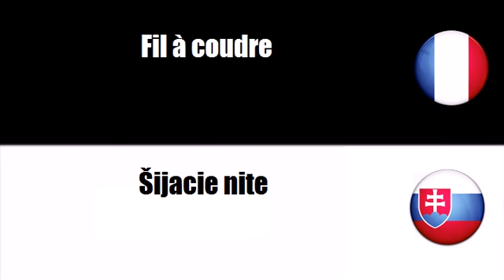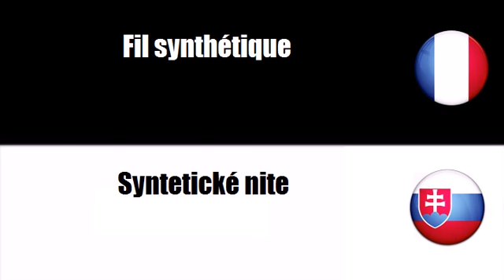Francúzsky slovník # Téma = Textilná priadza a nite